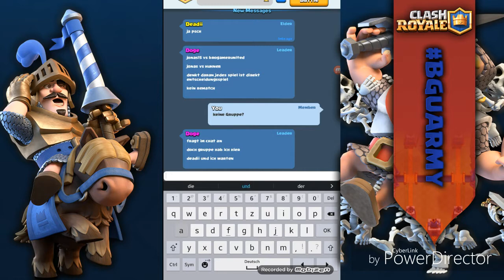CLASH ROYALE TUNIER! 🔵 CLASH ROYALE 🔵 RUNDE 1🔵 Let's Play CR German/Deutsch HD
Clash Royale is a 2016 freemium mobile strategy video gamedeveloped and published by Supercell, a video game company based in Helsinki, Finland. The game was soft-launched in Canada, Hong Kong, Australia, Sweden, Norway, Denmark, Iceland, Finland and New Zealand for iOS platforms on January 4, 2016.More countries will be added in the near future as Supercell receives feedback about the game. There is currently no set date for the game's release on the Android platform.Clash Royale is a real-time strategygame where players collect and upgrade different cards that are based off of characters from the Clash of Clans universe. Each card is unique, and you can only have 8 in a deck at a time. They are used with the goal of destroying your opponent's towers. Victories lead to more cards, trophies and glory. Players can unlock new arenas, challenge other players online, and form clans to share cards and participate in private duels.